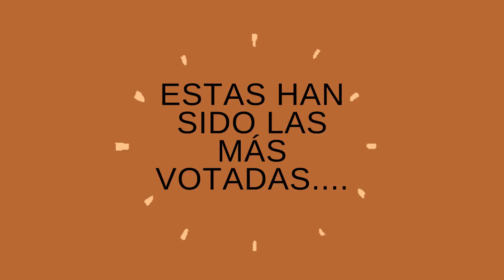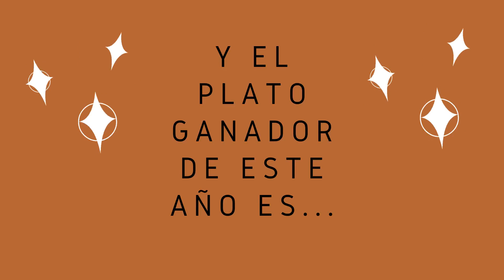Concurso GASTRONÓMICO 2020